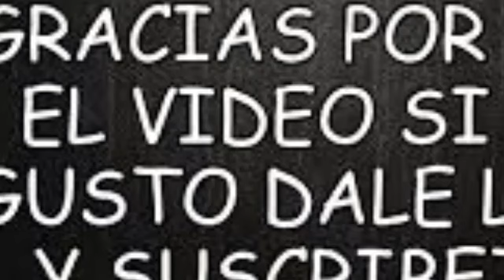EL DOTOLCITO NO PUD0 AGUANTAR LAS REDES AMIGAS Y AMIGOS